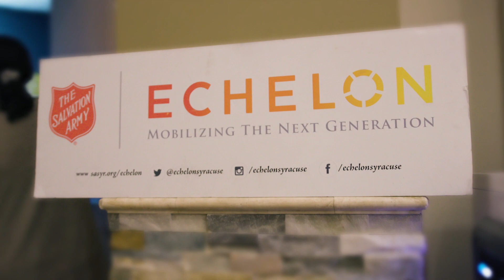Echelon Syracuse Chapter